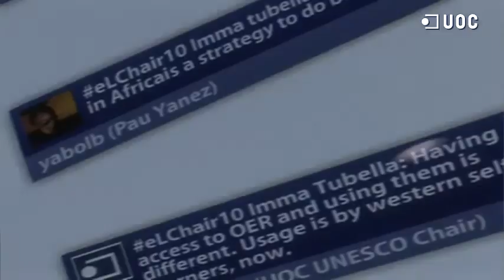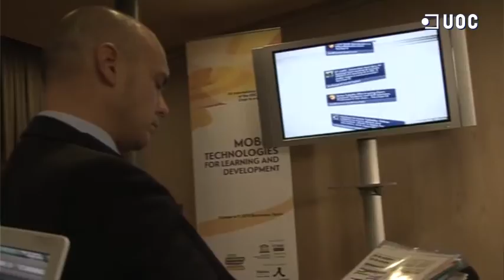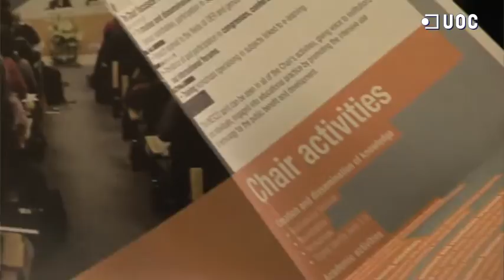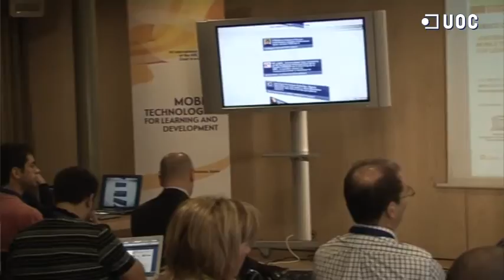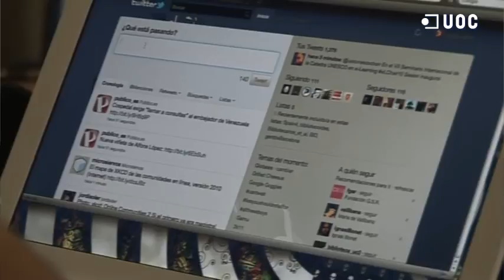Opening Session of the VII International Seminar of the UNESCO Chair in e-Learning 06/10/2010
The opening session of the 7th International Seminar of the UNESCO chair in e-Learning, organized by the UOC (Universitat Oberta de Catalunya), is about the essence and practice of e-learning in times of important technological innovations such as social media having a huge influence on the habits of today's students. The speakers also reveal the necessity of an integrated learning process, cooperation between the institutions and the reasons for failure of former projects.